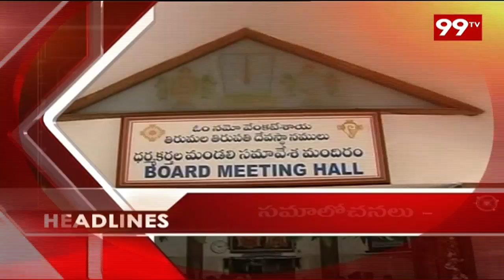99TV News 6PM 24 Headlines | 24-07-2018 | 99 TV Telugu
99TV News 6PM Headlines | 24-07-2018 | 99 TV Telugu

The news of 99% is daring, straight forward and biased only towards people.